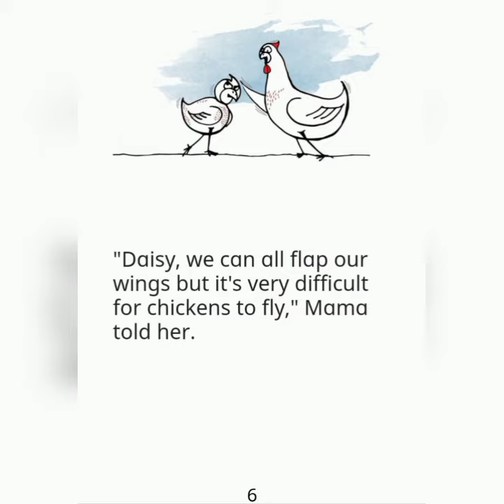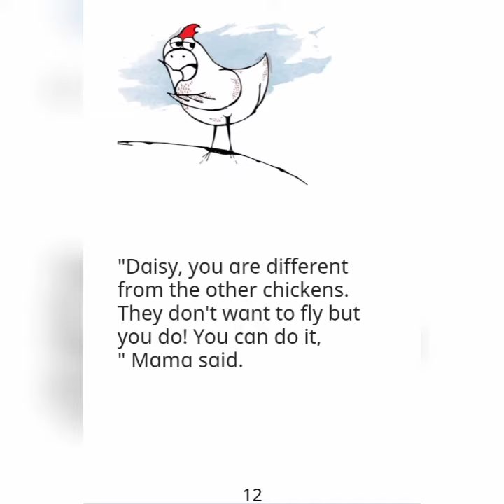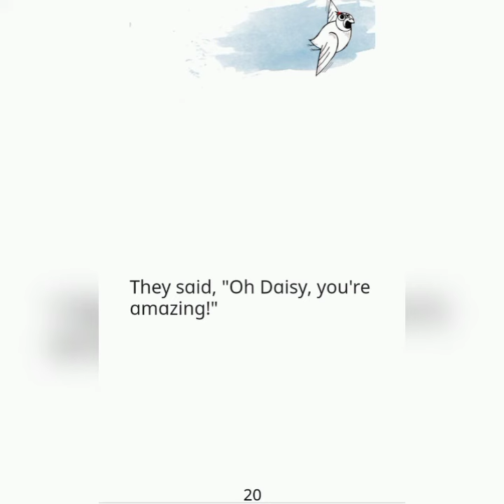Amazing Daisy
A brave little chicken insists on flying even when criticized by other chickens.

Written by Nozizwe Herero and Illustrated by Siya Masuku.